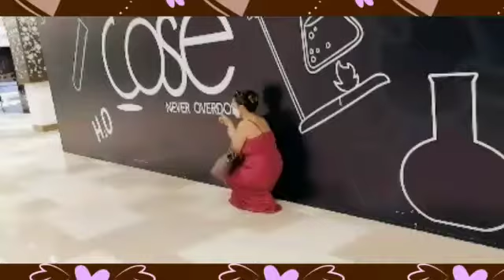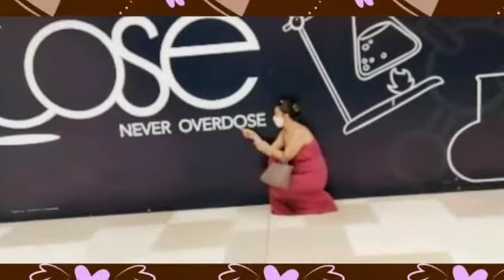Friday off day bonding of them @ DELMUNIA MALL BAHRAIN